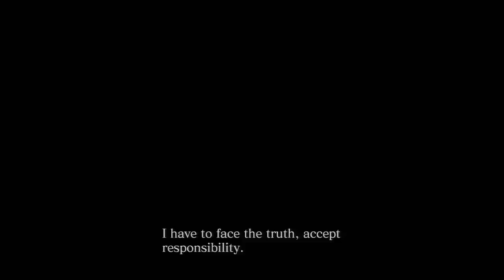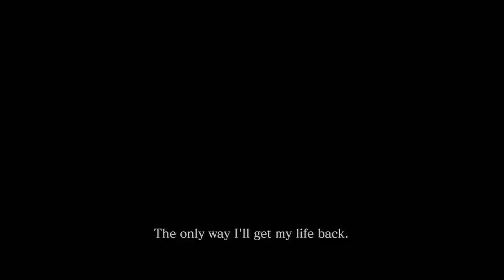Resident Evil 6 Gameplay Walkthrough Part 1 - THE J'AVO - Chris / Piers Campaign Chapter 1 (RE6)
NEW Resident Evil 6 Gameplay Walkthrough Part 1 includes Chapter 1 of the Chris and Piers Campaign. This Resident Evil 6 Gameplay Walkthrough will also include a full Review and the Endings.

Returning leads Leon Kennedy (Resident Evil 4) and Chris Redfield (Resident Evil 5) will both be playable Characters in Resident Evil 6. Both Chris Redfield and Leon Kennedy will have new characters as partners: Piers Nivans and Helena Harper, respectively. The third pair of playable characters is Sherry Birken and Jake Muller. Ada Wong will also be a playable character.

Jake's Campaign: In the Eastern European state of Edonia, Jake Muller, the son of eugenicist; virologist and bioterrorist Albert Wesker, flees from the authorities during a bioterrorist attack. During Jake's adventure, he partners up with Sherry Birkin, daughter of the deceased Dr. William Birkin - a research partner of Albert's. They are chased by a Tyrant-like creature called Ustanak.

Chris' Campaign: After the deaths of a number of soldiers under Chris' command at least six months prior in Edonia. Chris left the B.S.A.A. and became a drunken wreck, before being convinced by Piers Nivans to come back and finish his mission to end bioterrorism, Chris reluctantly returns to the organization.

Ada's Campaign: Ada will get her own campaign unlocked following the completion of the 3 main campaigns and will consist of Ada's perspective on Leon, Chris, and Jake's storyline . It will also be unique in that it is the only campaign to feature solo play. Ada's campaign will also be primarily focused on puzzles.